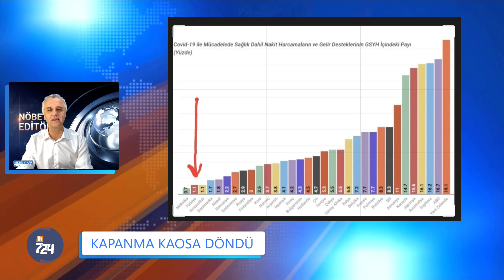'Allah'ın lütfu-2' vizyonda! | Nöbetçi Editör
Metin Yıkar Nöbetçi Editör'de 29 Nisan 2021 Perşembe gündemini değerlendiriyor.

Türkiye'nin, Ecevit hükümeti döneminde dahil olduğu yeni nesil savaş uçakları F-35 programından çıkarılması skandalı topluma başarı olarak sunulmaya başlandı. Erdoğan ailesinin ikinci damadı Selçuk Bayraktar'ın ürettiği, parçaları Kanada'dan alınan 'yerli milli' dronların F-35'e alternatifmiş gibi gösterildiği yandaş medya yayınları 'Allah'ın lütfu-2' olarak yorumlanıyor. Peki ama gerçekte olan ne? Metin Yıkar Nöbetçi Editör'de anlatıyor...

İZLEYİN, GERÇEKLERDEN HABERİNİZ OLSUN